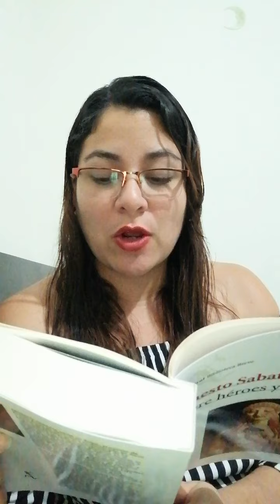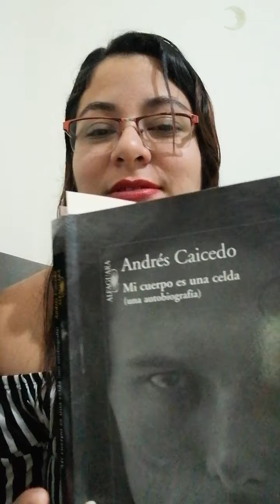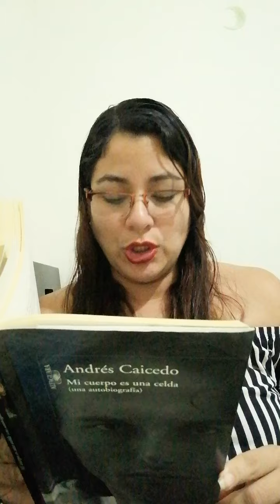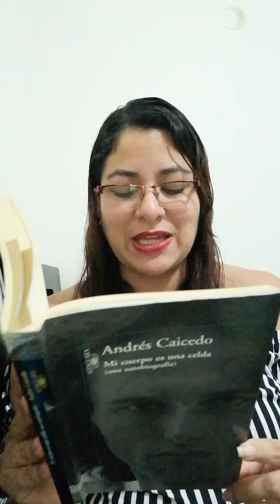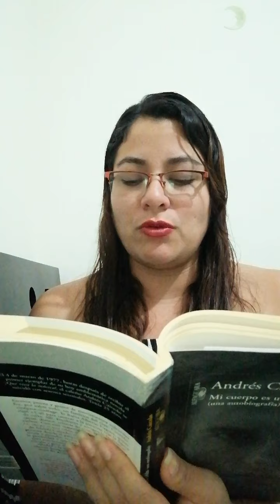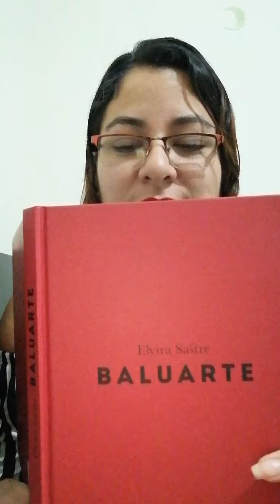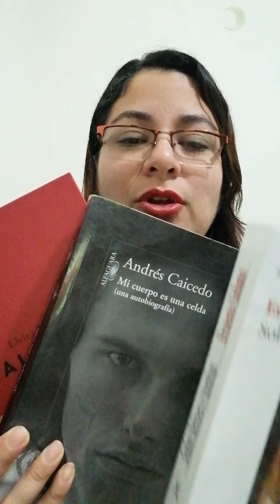Ernesto Sábato, Andrés Caicedo y Elvira Sastre, fragmentos de sus libros recomendados por Dianita VP